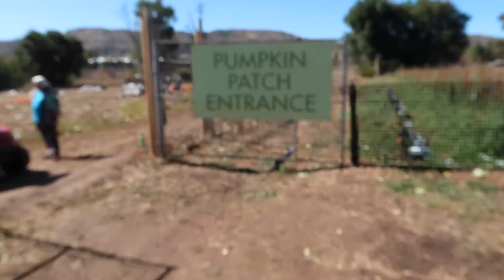lots of pumpkins!! - Fall Vlog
Another fall vlog consisting of the pumpkin patch, Pumpkin Nights, and some more snow!!